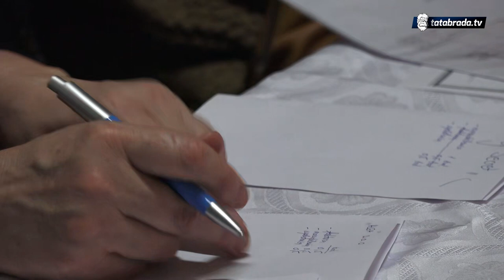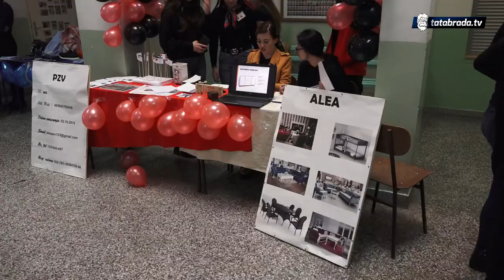Održan Sajam preduzeća za vježbu u MSŠ Srebrenik - tatabrada.tv